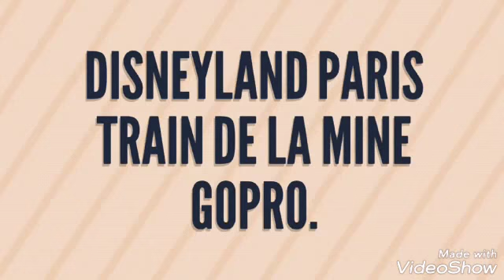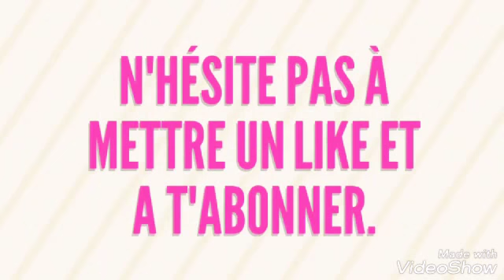Big thunder mountain disneyland paris - Matt picture